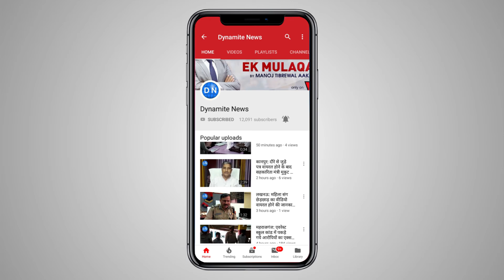मेरठ: कार में बंद 6 महीने की बच्ची के बारे में बात करते S.P. City रणविजय सिंह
मेरठ: 6 महीने की बच्ची का कार में बंद होने के बारे में बात करते एस.पी. सिटी रणविजय सिंह। थाना नोचन्दी  के सेंट्रल मार्किट का मामला
Full Story: